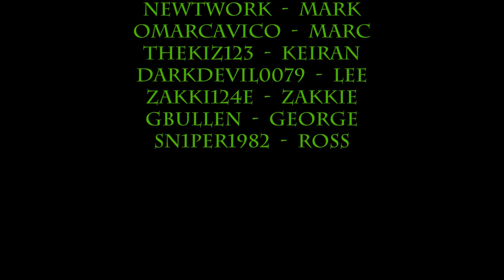Bad Boys 4 Life January TOP TEN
Our second TOP TEN video